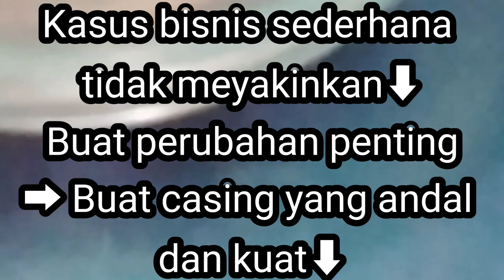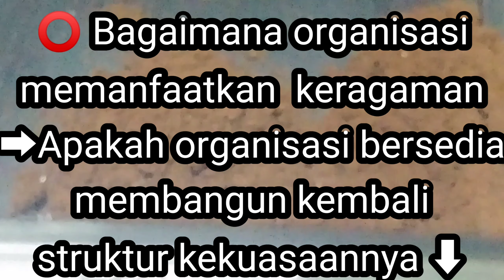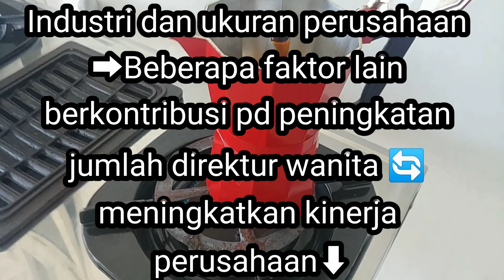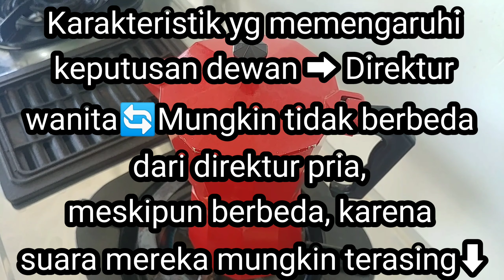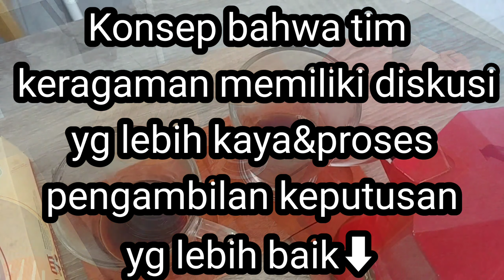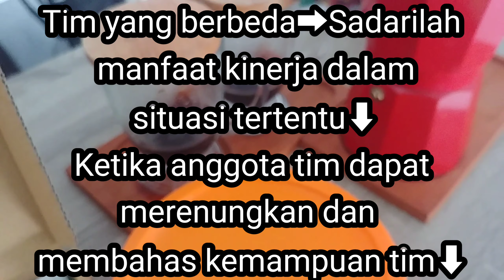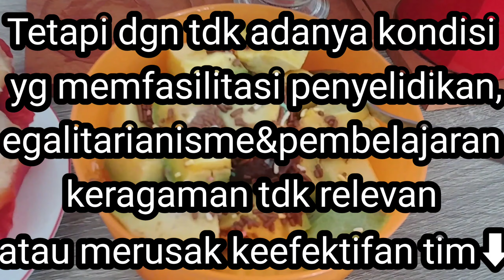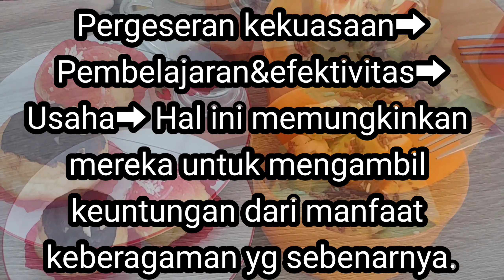Metaanalisis mengubah perbedaan budaya menjadi aset mencapai tujuan Mengakui menghargai kontribusi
Meta-analisis adalah sebuah analisis statistik yang memadukan hasil berbagai kajian ilmiah. Meta-analisis dapat dilakukan saat terdapat berbagai kajian ilmiah yang ditujukan untuk pertanyaan yang sama, dengan setiap kajian individual melaporkan ukuran-ukuran yang memiliki sedikit tingkat kesalahan.

Meta-analisis adalah analisis statistik yang menggabungkan hasil berbagai studi ilmiah.  Meta-analisis dapat dilakukan ketika ada beberapa studi ilmiah yang menjawab pertanyaan yang sama, dengan masing-masing studi melaporkan pengukuran yang diharapkan memiliki beberapa tingkat kesalahan.  Tujuannya kemudian adalah untuk menggunakan pendekatan dari statistik untuk mendapatkan perkiraan gabungan yang paling dekat dengan kebenaran umum yang tidak diketahui berdasarkan bagaimana kesalahan ini dipersepsikan.

 Ringkasan grafis dari meta-analisis lebih dari 1.000 kasus glioma pontine intrinsik difus dan glioma pediatrik lainnya, di mana informasi tentang mutasi yang terlibat serta hasil generik disaring dari literatur primer yang mendasari.

 Metode meta-analisis yang ada menghasilkan rata-rata tertimbang dari hasil studi individu, dan yang membedakan adalah cara bobot ini dialokasikan dan juga cara di mana ketidakpastian dihitung di sekitar estimasi titik yang dihasilkan.  Selain memberikan perkiraan kebenaran umum yang tidak diketahui, meta-analisis memiliki kapasitas untuk membandingkan hasil dari studi yang berbeda dan mengidentifikasi pola di antara hasil studi, sumber ketidaksepakatan di antara hasil tersebut, atau hubungan menarik lainnya yang mungkin terungkap dalam konteks.  dari banyak penelitian. [1]

 Manfaat utama dari pendekatan ini adalah agregasi informasi yang mengarah ke kekuatan statistik yang lebih tinggi dan perkiraan titik yang lebih kuat daripada yang mungkin diperoleh dari pengukuran yang diperoleh dari studi individual mana pun.  Namun dalam melakukan meta-analisis, penyidik ​​harus membuat pilihan yang dapat mempengaruhi hasil, termasuk memutuskan bagaimana mencari studi, memilih studi berdasarkan sekumpulan kriteria obyektif, menangani data yang tidak lengkap, menganalisis data, dan memperhitungkan  atau memilih untuk tidak memperhitungkan bias publikasi. [2]  Keputusan penilaian yang dibuat dalam menyelesaikan meta-analisis dapat memengaruhi hasil.  Misalnya, Wanous dan rekannya memeriksa empat pasang meta-analisis pada empat topik yaitu (a) kinerja pekerjaan dan hubungan kepuasan, (b) pratinjau pekerjaan yang realistis, (c) korelasi konflik peran dan ambiguitas, dan (d) pekerjaan  kepuasan dan ketidakhadiran, dan menggambarkan bagaimana berbagai penilaian yang dibuat oleh para peneliti menghasilkan hasil yang berbeda. [3]

 Meta-analisis seringkali, tetapi tidak selalu, merupakan komponen penting dari prosedur tinjauan sistematis.  Misalnya, meta-analisis dapat dilakukan pada beberapa uji klinis suatu perawatan medis, dalam upaya untuk mendapatkan pemahaman yang lebih baik tentang seberapa baik pengobatan itu bekerja.  Di sini mudah untuk mengikuti terminologi yang digunakan oleh Kolaborasi Cochrane, [4] dan menggunakan "meta-analisis" untuk merujuk pada metode statistik penggabungan bukti, meninggalkan aspek lain dari 'sintesis penelitian' atau 'sintesis bukti', seperti menggabungkan  informasi dari studi kualitatif, untuk konteks yang lebih umum dari tinjauan sistematis.  Sebuah meta-analisis adalah sumber sekunder